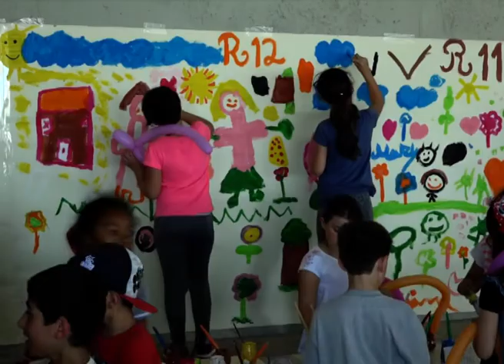Dia Mundial da Criança 2017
Comunidade Escolar de Resende celebra o Dia Mundial da Criança, no dia 1 de junho de 2017